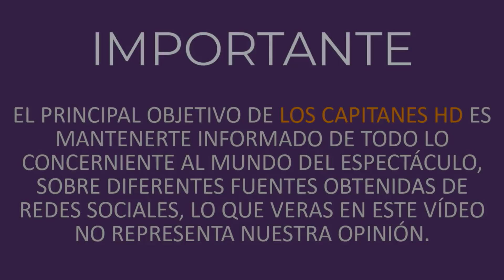“Los riñones no aguantaron”: Hija de Armando Manzanero sobre la muerte de su papá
Mainca y Juan Pablo Manzanero se despidieron de su padre y dieron detalles de su deceso.

La mañana de este 28 de diciembre, 2 de los 7 hijos del maestro Armando Manzanero, se despidieron de él, luego de que falleciera por complicaciones de Covid-19.

Al respecto, su hija Mainca comentó: “Los riñones ya no aguantaron por parte del Covid, los pulmones se recuperaron satisfactoriamente, tenía dos, tres días dando lata el riñón, lo habían dializado, por la mañana tuvo un problema y lo conectaron a un aparato para que funcionara y le dio un paro cardíaco”.